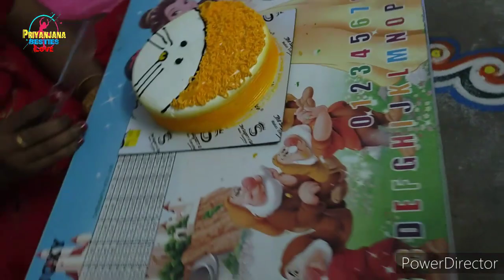New vlog//Aiburovat //best wishes to our new Bride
Our lovable things is dance.we want to stay with dance for whole life. We try create this channel with love. We share our dance at this channel. We create for share our love and likes. We also made this channel for those who wants to dance but they can't learn for money. We always support them.
Plz stay with us because your help is very much needed for us.